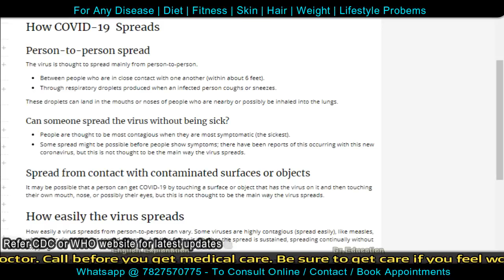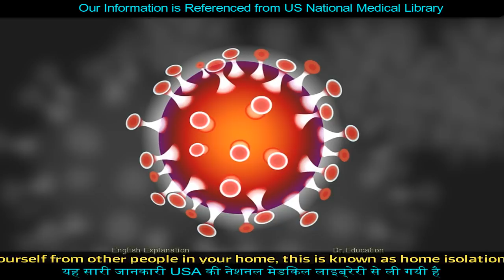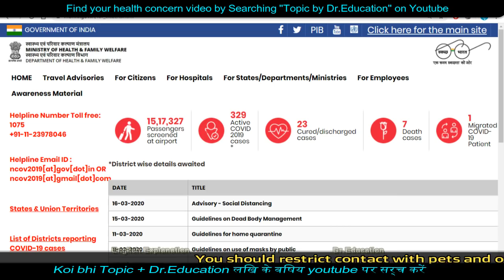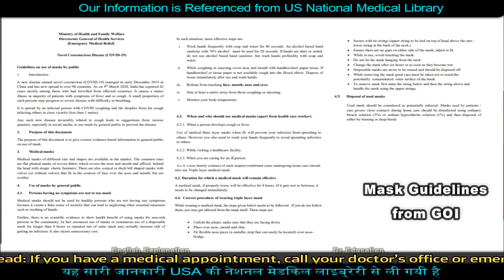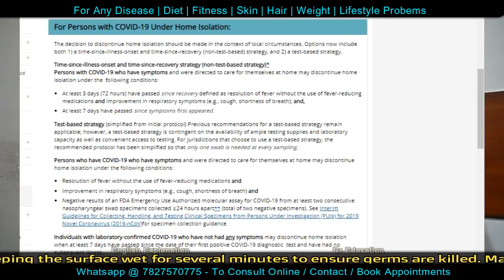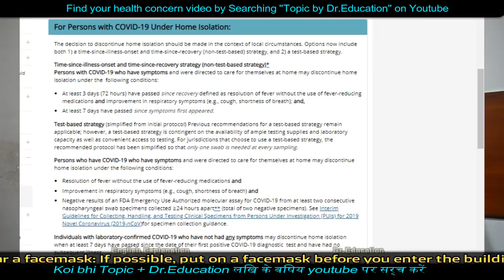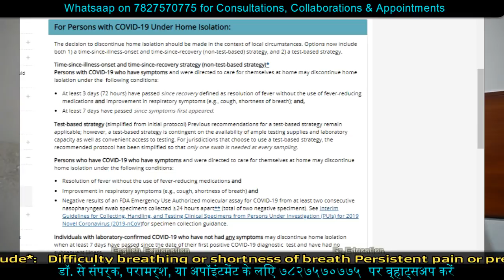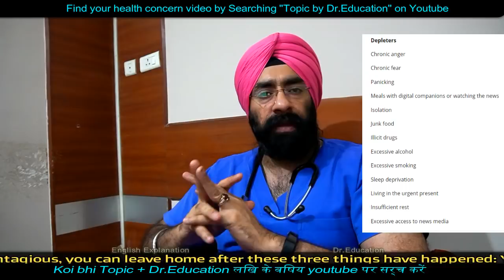बीमार का दिशानिर्देश | Medical Guidelines: What to do if you are Sick / Infected | Dr.Education